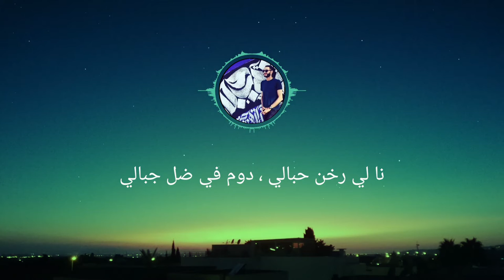Mohammed Elnaas - La LaTquli ( لا لاتقولى )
Music Produced By: Mohammed Elnaas
Composed By : Mohammed Elnaas
Lyrics : Mohammed Elnaas
Rec, Mix & Master : Mohammed Elnaas
Recorded At: Modertuiqe Studios